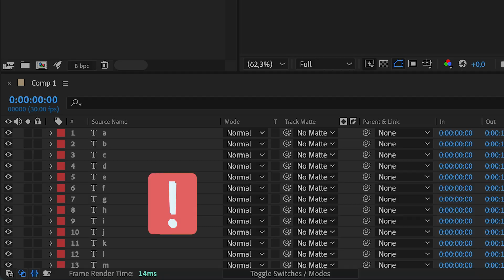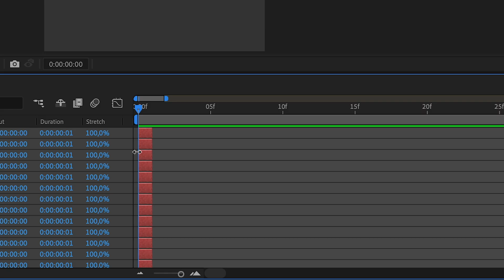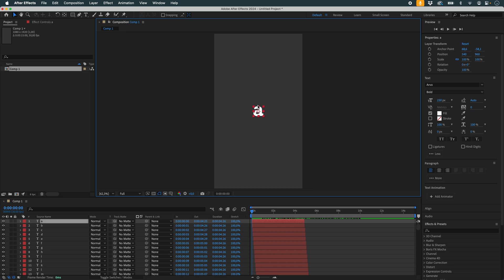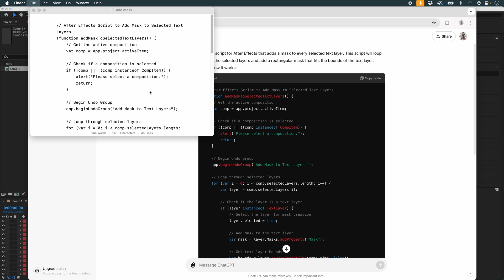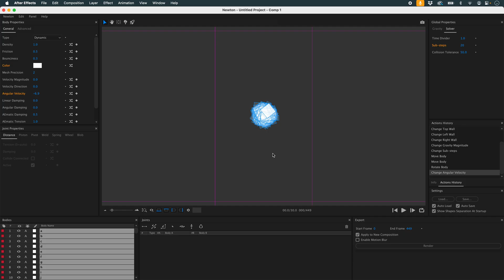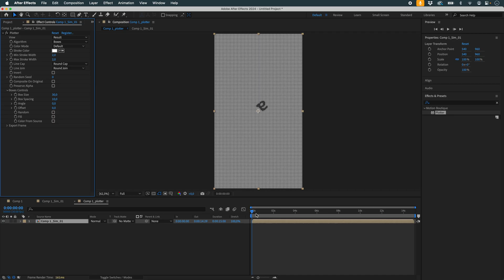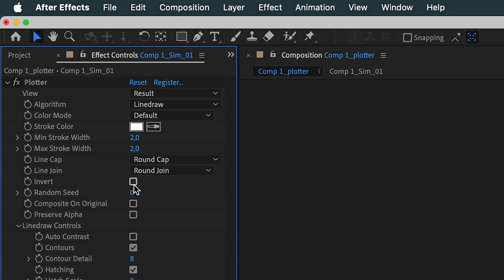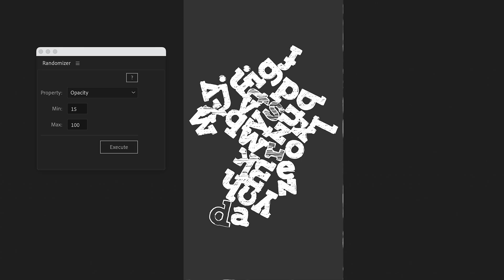Create a dynamic typography animation using Newton4 + Plotter and more for Adobe After Effects !!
This video tutorial will show you how to create a dynamic typography animation in Adobe After Effects using Motion Boutique's products Newton 4 and LayerGenerators, along with a little help from ChatGPT. We'll also explore how to add a scribbling finish touches with our plugin Plotter.

Need help?

00:21 Creating the elements.
00:43 Create the whole alphabet on different layers from a font using LayerGenerator Alphabet.
01:36 Sequence layer
02:09 Using ChatGPT to create a script that will put a mask on each layer.
03:26 Set up the simulation with Newton
04:44 The composition with elements animated with Newton
05:15 Using Plotter to create the scribble effect
06:31 Tweaks for a better results.